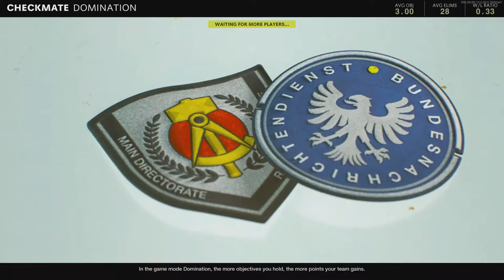COLD WAR doesn't want you going for DARK MATTER - (Black Ops Cold War)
This is just my opinion, but going for DARK MATTER is just too much of a chore with the way the game is structured right now in Cold War. Hopefully it will change and I won't have these feelings for the remainder of the games lifecycle.